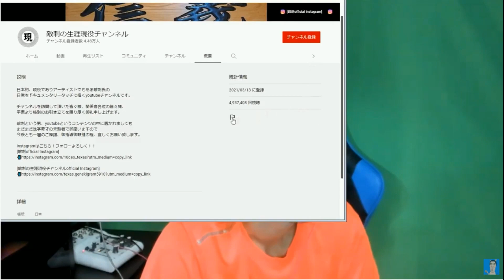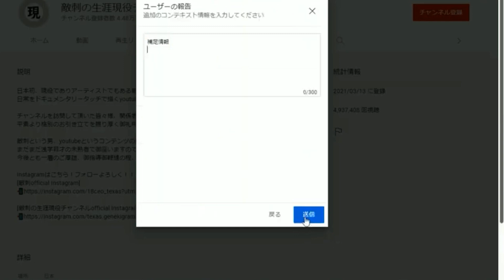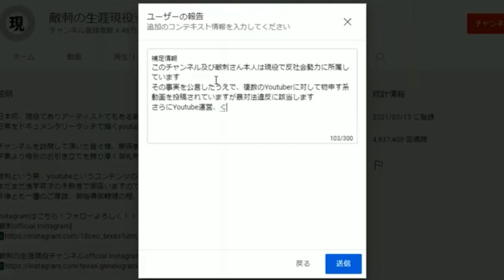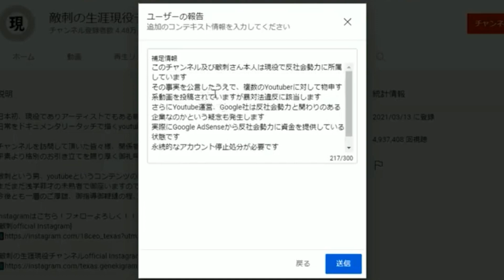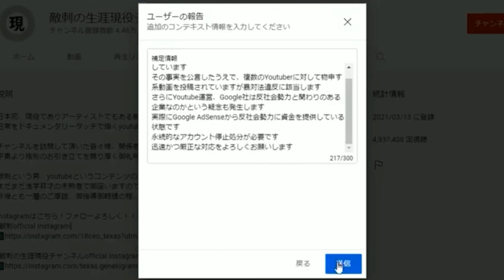反◯敵刺チャンネルを通報した#敵刺